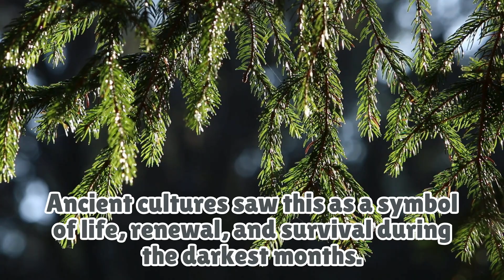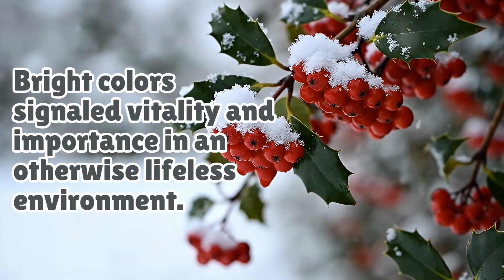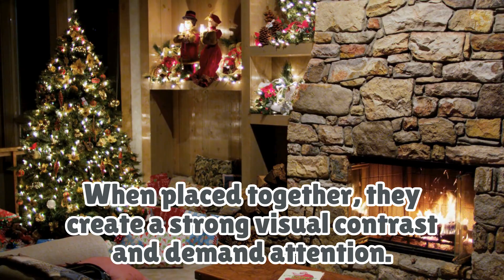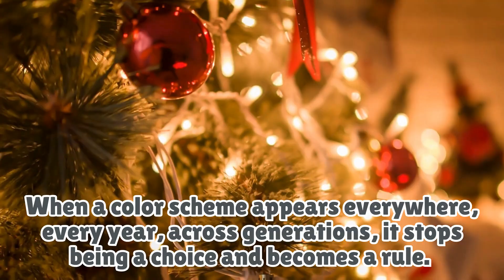Why Are Red and Green the Colors of Christmas? How Tradition Painted Christmas [ID1317]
Every December, the world collectively agrees on one rule:
Everything must be aggressively red and green. 🎄

Trees? Green.
Decorations? Red.
Sweaters? Both. Painfully.
But why these two colors?
Why not blue and silver… or purple and gold?

In today’s episode of Explaining Everything, Professor Everything breaks down the surprisingly deep science, history, religion, biology, and marketing behind why red and green became the official colors of Christmas—and why our brains instantly accept them without question.

Spoiler: your prehistoric brain thinks it found berries.

⏱️ Timestamps:
0:00 – Introduction
1:11 – Nature Did It First (And Did It Loudly)
2:53 – Christianity Gave the Colors a Backstory
4:23 – The Color Science Behind Why It Just Works
5:46 – Marketing, Santa, and the Final Lock-In
7:13 – Outro

Video edited by: Sybill Erika M.